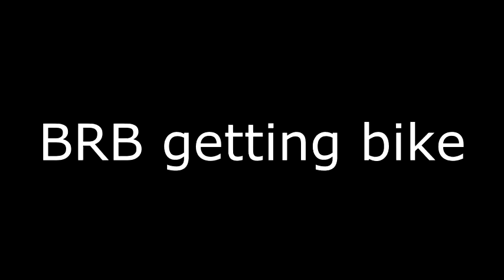Pokemon Firered RAW Part 6